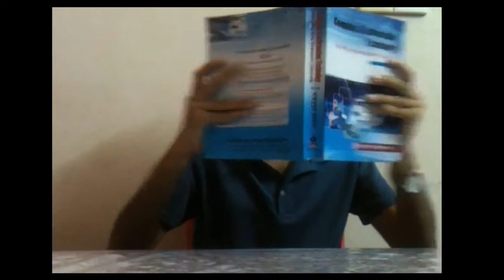Crush on new HOT Madam